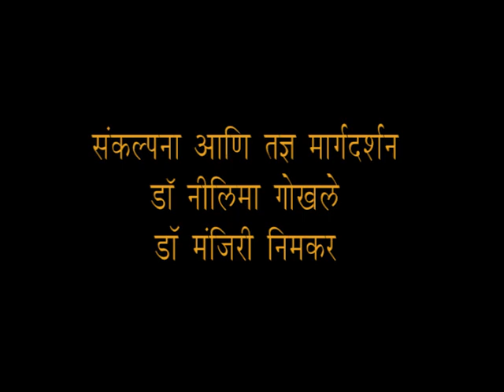वाचन-लेखन का कोना